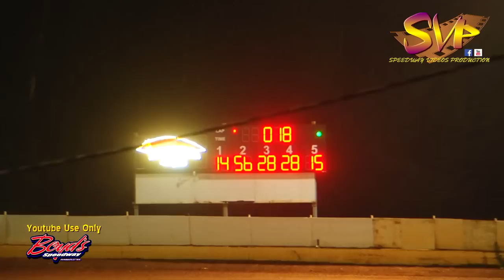Boyd's Speedway | Sportsman | July 24 , 2017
Sportsman / 2 Heats & Feature Event